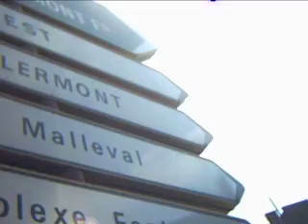Roanne 1ère visite église saint louis découverte de Roanne par Pierre Aribaut - Zetrader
ma 1ère visite de roanne 27 juillet 2006 là j'étais vers l'église saint louis + d'infos sur moi